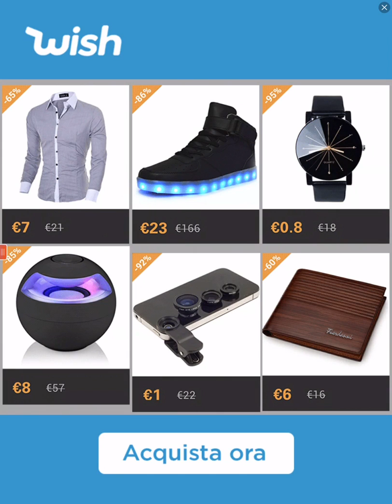Zombie Run 2: Best Runner Game #23 | Revive Zombies & chase Igor Minion! By RetroStyle Games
Zombie Run 2: Best Runner Game #23
Revive Zombies & chase Igor Minion! By RetroStyle Games

Description
SMASH, RUN, JUMP, EAT, REPEAT!

Choose from dozen of dead zombies, revive them and chase funny Igor minion.
Turn yourself into angry dead monster, so powerful - no obstacles can stop him.
On your road from outback castle collect potions and gems. Rush to upgrade your twilight house – unlock boosters and funny characters.

Meet horror creations of dark mind:
Mutant Z, Alien Dog, Mister Hyde and Temple Werewolf monsters

Featuring:
- Brainless zombie run controls!
- Dozen of Zombified characters!
- Nonstop Running Action
- 1 Brave Zatman, 2 Temple Runner, 3 Ironman Zombie and 4 Frozen Knight
(from original Zombie Run game)
- Ghost reviving Graphics z!
- Offline fun run (no wifi game)

Surf through old village, learn parkour on cursed hills and fallen temple locations.

More than 20 million players already enjoyed best free endless running games from us – Zombie Run HD and Spirit Run! They could be wrong, but probably aren't. Be sure to download our gold games and check for yourself!

What's New
Version History
Jan 10, 2018 Version 1.175
- NEW Multiplayer Event:
Unite, Crush everything, Unlock x3 cool Characters!
- Possible crash on game load fixed
- Resources menu
- misc fixes and changes